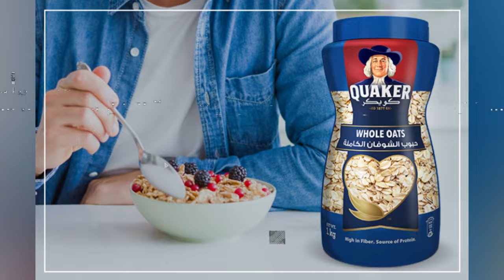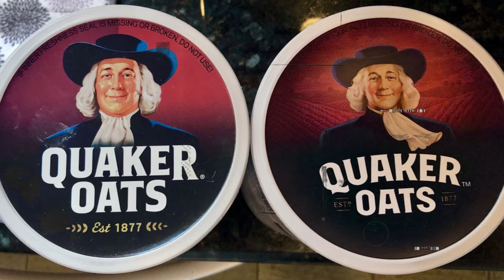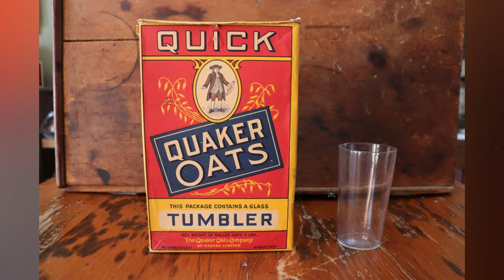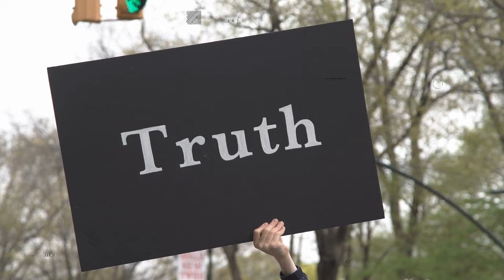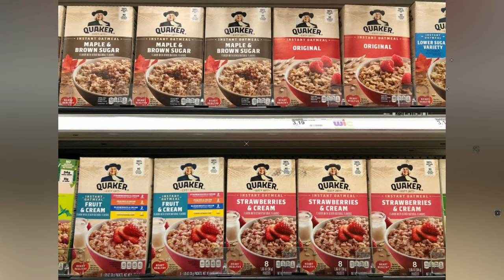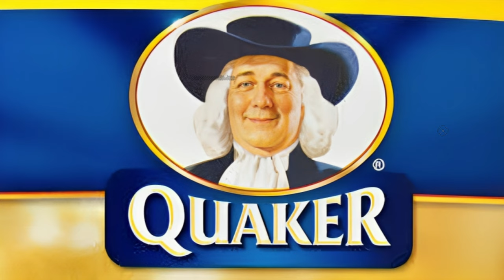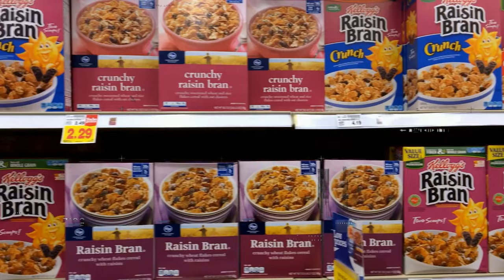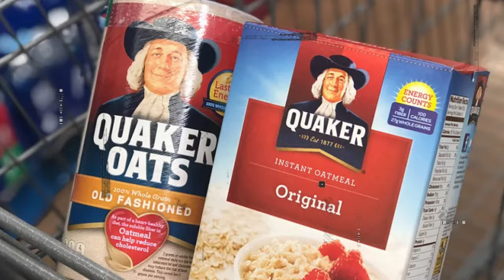The Breakfast Cereal's Radioactive Secret: Quaker Oats' Experiment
Imagine starting your day with a seemingly innocent bowl of cereal. You pour the grains into your favorite bowl, add a splash of milk, and take a spoonful. It's supposed to be the epitome of a wholesome breakfast, right? Well, not if you were one of the unsuspecting consumers who unwittingly became part of a clandestine experiment in the 1950s. Welcome to the tale of "Quaker Oats' Secret Experiment."

On Corporate Chronicles, we will go through corporate scandals, business mysteries, entrepreneurial intrigues, corporate fraud, power plays in businesses, top echelon businesses, industry secrets, rise and fall of empires.